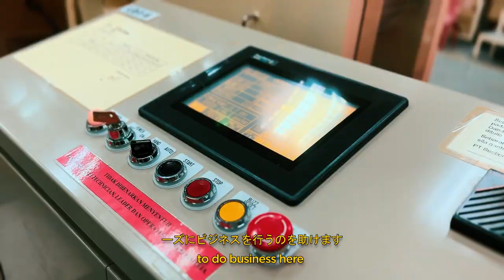INVESTPERAK CORPORATE VIDEO 2023